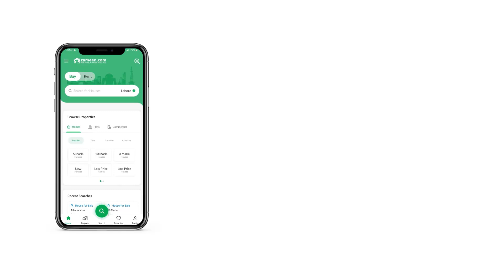1 KANAL RESIDENTIAL PLOT FOR SALE IN PHASE 7 DHA LAHORE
MIRAJ ESTATE Is One Of The Leading Real Estate Agency. Our Consultants Are Professionally Trained And Specialized In Residential, Commercial And Property Management Services
As They Say Don t Wait To Buy Property, Buy Property And Wait

Miraj Estate Offers

Phase 07
Area 1 Kanal
Block ---W---

Plot Is Located at fully developed area of Phase-07, At one Of the most hot locations for builders And People who wish to build their house in developed area of Phase-07.

All Amenities for e. g. Park, mosque, school, Commercial area are just few steps away.

Salient Features of Phase-07

Community is spreaded Over 15,000 Kanals.

Easy Approach From Bedian, Ferozpur Road, DHA Phase-05, DHA Phase-09, Askari-11, Direct Approach From Lahore RING ROAD (Nawaz Sharif Interchange).

9 Minute s Drive From ALLAMA IQBAL INTERNATIONAL AIRPORT.

Dolmen Mall and a 5 star hotel is under construction in Phase-06.

Asia's Biggest Golf Course field with DHA Raya club spreaded Over 100's of Acres.

In Addition to Raya Club Couple of other DHA Clubs are under construction.

Every Sector Have Its Own Park Commercial Area, Mosque And Play Grounds.

5 Huge Central Commercial Area's and Main Boulevard commercial are there for your Commercial Needs.

Roots Millennium, City School, Beacon House Newlands, Sicas etc are already providing educational services in this phase.

Lahore School Of Economics is also Located at 3 Minutes Drive.

Every Street Is 40 Feet Wide (Atleast).

All Main Roads Are 150, 100 & 70 Feet Wide.

Phase have Secure Living As DHA own security surveillance is available 24 7.